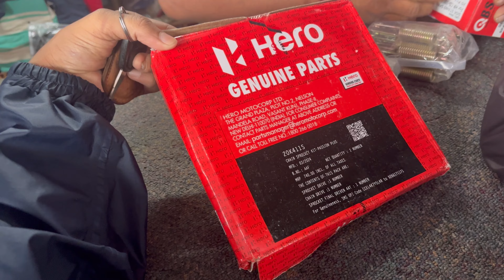Belgaum Ride: From Thrill to Fear and a Long Way Home